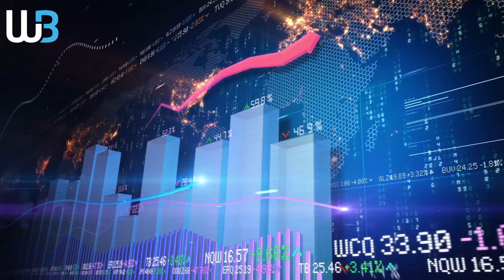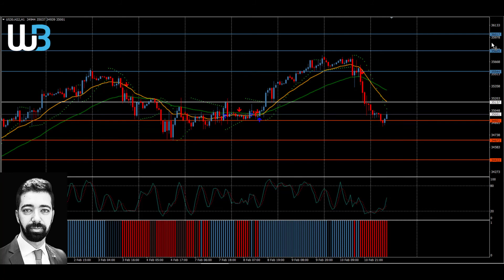Technical Analysis - DOWJONES (11.02.2022)